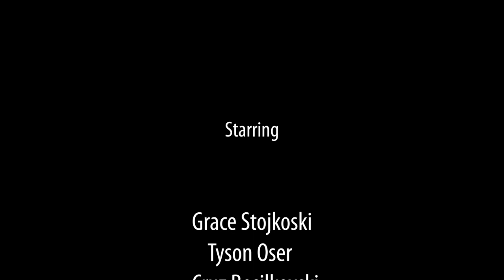Warrawong High School - Ninja Assassin